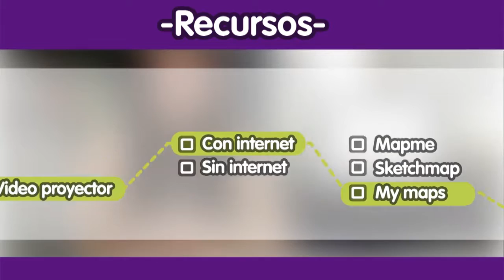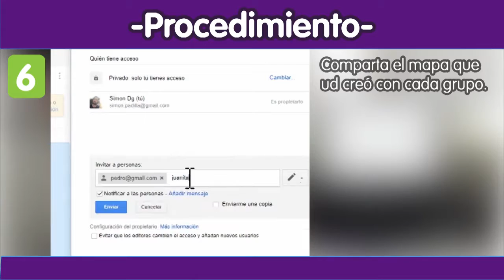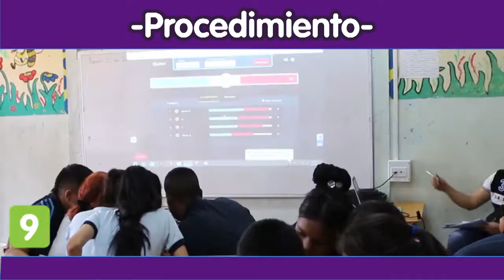Videoguía Aplicación 0.0 MapasVivos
Esta aplicación 0.0 fue creada en conjunto con los estudiantes de 9-3 con la intención de identificar las plantas y animales que se encontraban alrededor de la institución educativa y relacionarlo con los saberes de la comunidad. Asimismo, la aplicación 0.0, permitió fortalecer la investigación y lecto escritura en los estudiantes, además de procesos de geolocalización.